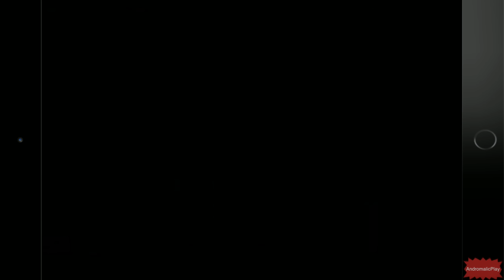Прохождение Grand Theft Auto: Liberty City Stories - Шопинг Забесплатно #6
Grand Theft Auto: Liberty City Stories (GTA: Liberty City Stories или GTA: LCS) — консольная и компьютерная игра, разработанной британской студией Rockstar Leeds совместно с Rockstar North и издательской американской студией Rockstar Games. Это девятая по счёту и четвёртая трехмерная игра в жанре 3D-шутера c элементами аркадного автосимулятора и свободой передвижения в игровом мире из серии игр Grand Theft Auto. По данным на июль 2006 года, GTA: LCS — самая продаваемая игра для портативной игровой приставки Sony PlayStation Portable™. На PlayStation 2 игра вышла в июне 2006 года с рекомендованной розничной стоимостью $19,99 в Северной Америке и £19,99 или € 29,99 в Европе. Цена на версию для PS2 ниже стоимости обычной игры более чем в два раза (первые три части GTA для этой платформы стоили по $49,99). При этом порт для PS2 не поддерживает мультиплеер и возможность слушать в игре музыку пользователя, а уровень графического исполнения идентичен версии для PSP, то есть уступает современным стандартам для PS2. Версия для IOS стала лучше в графическом плане.

Обновился и расширился список игровых средств передвижения — были добавлены новые автомобили (например V8 Ghost, Thunder-Rodd, Deimos SP, Hellenbach GT, Phobos VT, Hearse и ряд других). В Liberty City появились и мотоциклы, которые по сюжету позже были запрещены в GTA III (на веб-сайте Grand Theft Auto: Liberty City Stories сообщается, что наличие мотоциклов в Liberty City было осуждено общественностью и поддержано корпорацией «Майбацу» (англ. «Maibatsu Corporation») для того, чтобы увеличить использование автомобилей в городе. Наряду с традиционными дополнительными миссиями таксиста, полицейского, пожарника, медика и т.д, в игру были добавлены новые:

Trashmaster — на мусоровозе требуется собрать трупы убитых из мусорных баков и отвезти на городскую свалку.
Karmageddon — требуется устроить беспорядки на улицах города на угнанной пожарной машине.
Noodle Punk — миссия сходна с таковой миссией развозчика пиццы из Vice City, только в этот раз за указанное время требуется доставлять лапшу из ресторана Punk Noodles.
Car Salesman — миссия по продаже автомобилей.
Bike Salesman — миссия по продаже мотоциклов.
See the Sights Before Your Flight — необходимо встретить туриста в аэропорту и провезти его по всем достопримечательностям Либерти-Сити, успев к обратному авиарейсу.
Avenging Angels — необходимо патрулировать район в специальной форме ангела-дружинника с напарником и отлавливать нарушителей правопорядка.
Scooter Shooter — требуется гоняться за помеченными автомобилями и расстреливать их из Tec-9, сидя за спиной водителя мотоцикла.

Apple GameCenter ID: ANDROMALIC (USA)
Origin: AndromalicPlay